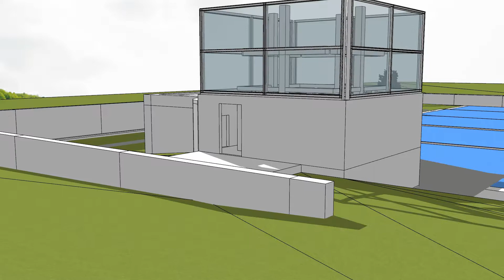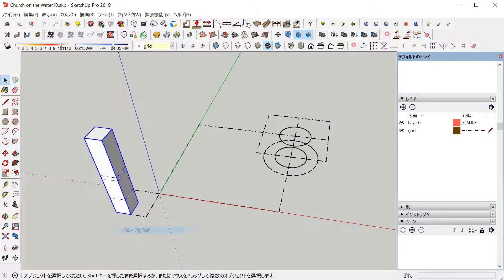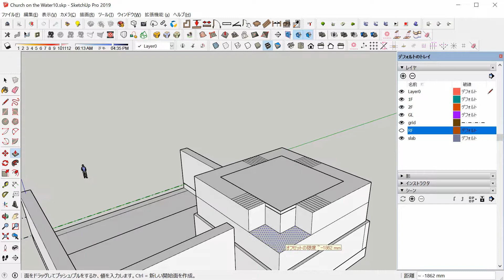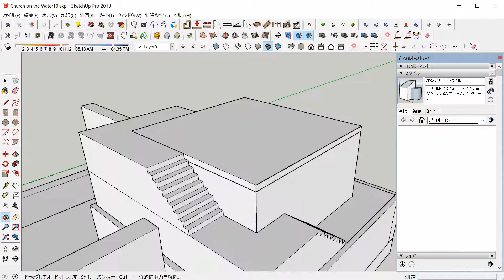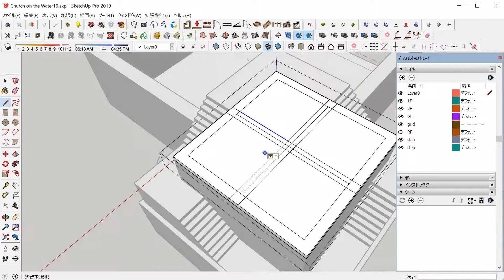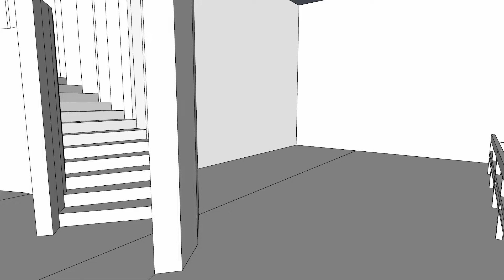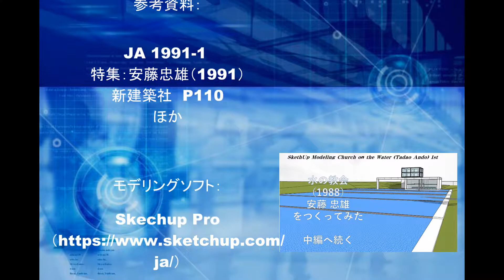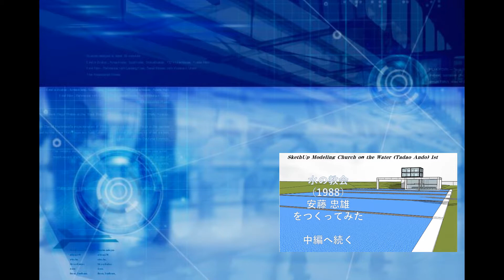水の教会1/3（1988）安藤忠雄をSketchupでつくってみた 上編 SketchUp Modeling Church on the Water (Tadao Ando) 1st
今回のモデリングでは、「水の教会（1988）安藤忠雄」をつくってみました。

この建物の魅力は、「教会と前にある人工的につくられた水庭の構成の美しさ」というところです。

参考資料：

JA 1991-1 特集：安藤忠雄（1991）新建築社
P110
ほか